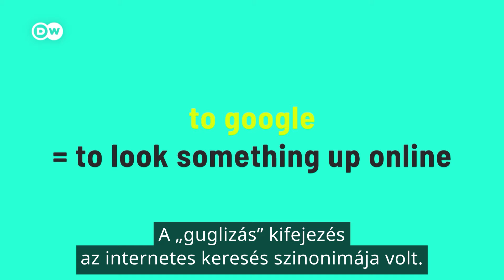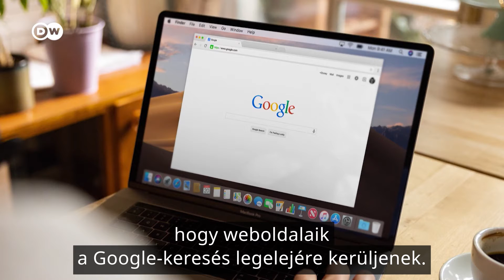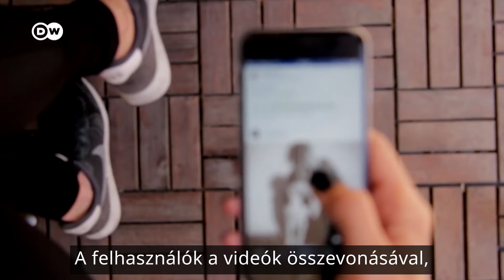Google helyett TikTok? | A Z generáció már másképp internetezik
A Z generáció tagjai közül egyre többen a Google helyett inkább már a TikTokot vagy az Instagramot részesítik előnyben, ha valamilyen információt szeretnének megtudni. A problémák akkor kezdődnek, ha valaki a hírekről is ezeken a platformokon akar tájékozódni, ahol a fake news különösen elterjedt. Merre tart az internet? Ennek járt utána a Deutsche Welle.